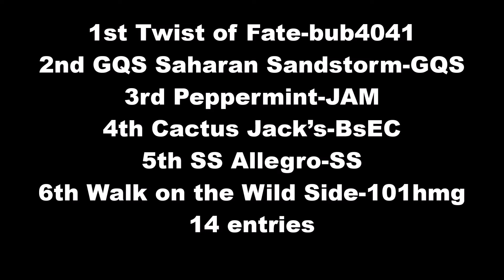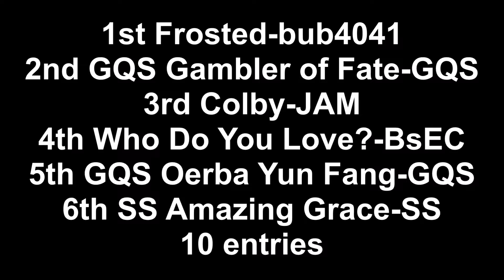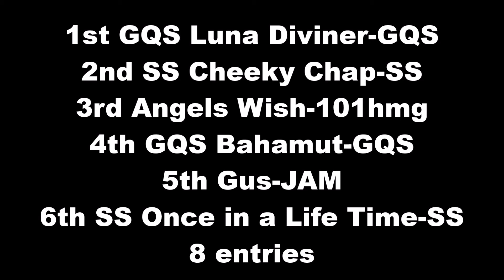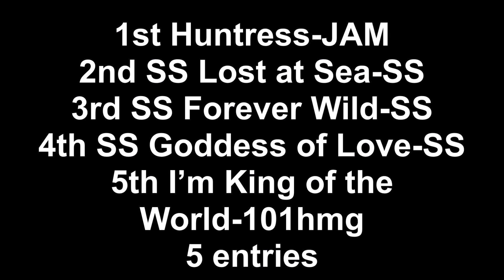Valentine Love MHPS Results Part 1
Thank you all for entering and waiting for me to judge. I am sorry it took me so long. The link for part two will be down below or in the playlist. Song: Two Young Hearts By Sabrina Carpenter.